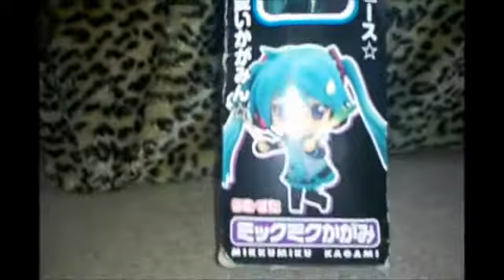KagaMiku Nendoroid Review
KagaMiku Nendoroid BootLeg Figure Review